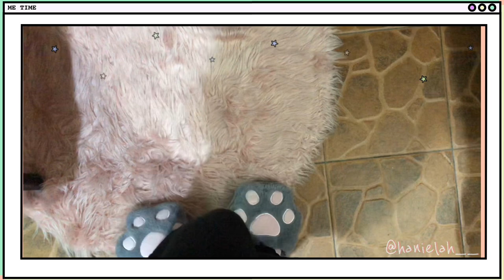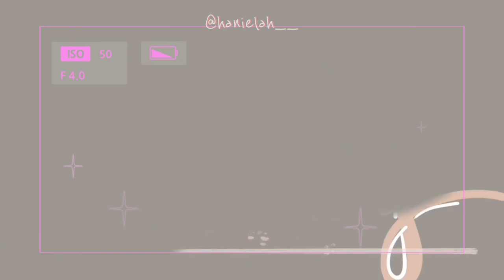SKINCARE ROUTINE 2021 🍋 | BASIC SKINCARE ROUTINE | FOREO UFO MINI MALAYSIA 🌸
Assalamualaikum,

Haa ni lah skincare yang Hanie pakai hari-hari.. Sepanjang Hanie pakai this product tak ada apa2 masalah pon.. that means product ni sesuai dengan skin Hanie.. but korang jangan ingat ape yang sesuai untuk Hanie, sesuai jugak untuk skin korang.. mungkin ada yang sesuai dan mungkin memang tak sesuai denagn kulit korang..

Btw Hanie OILY SKIN tau..

Love Yaa
XOXO~

Ape yang Hanie guna :

Record : iPad Pro 2020 and iPhone X
Editing : iMovie and VLLO
Thumbnail : SketchBook and PicsArt